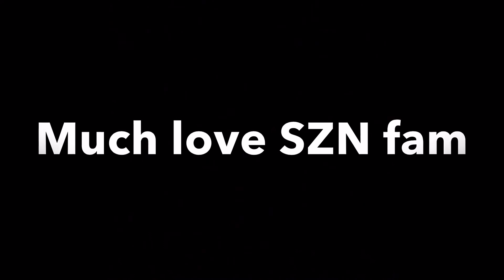*The Best* The Box - Fortnite Montage - Roddy Ricch!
Hope you guys all enjoyed this ‘The Box’ Montage!!